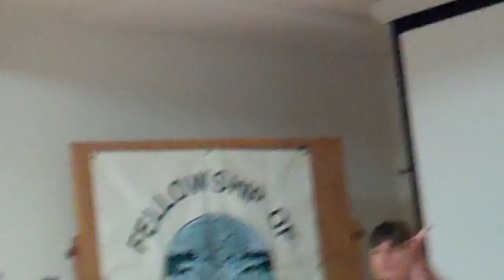FOR Archive of Seabeck Conference NC and Staff Panel 2012